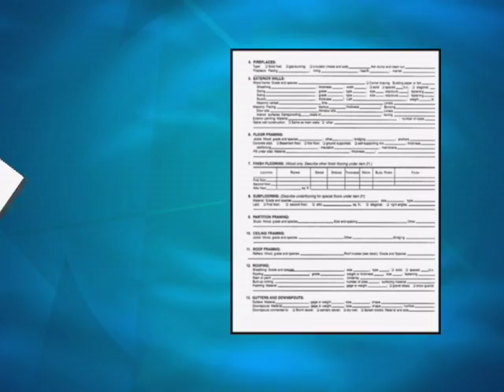Builder Tip #2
Don gives some tips on how to work with building contractors.